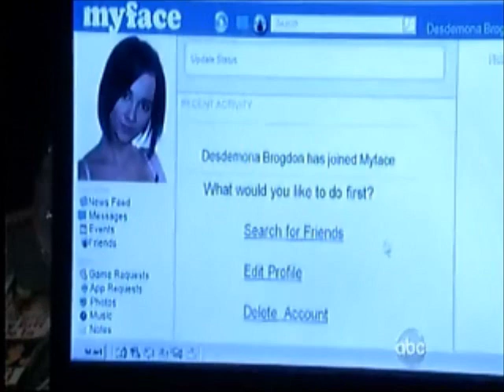Molly Lansing Davis - Here I Am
My fan video for Molly Lansing Davis from the soap opera General Hospital. Song is "Here I Am" by Jasmine Richards, featured on Camp Rock. Molly is one of my favorite General Hospital characters and since I wasn't pleased with the original video I made for her, I wanted to redo it with clips. The song, I think is just perfect for her.